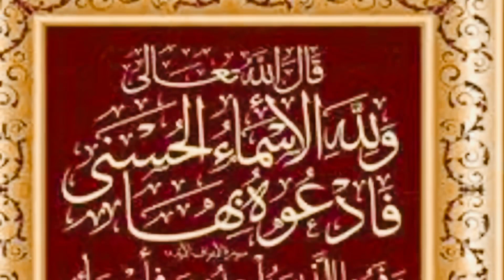Magaca Alle (AL-MUSAWIR) Macnahiisa Waa Maxay?(60) *Magacyada Allaah Ee Wanwanaagsan*::DR Al-Yamaani